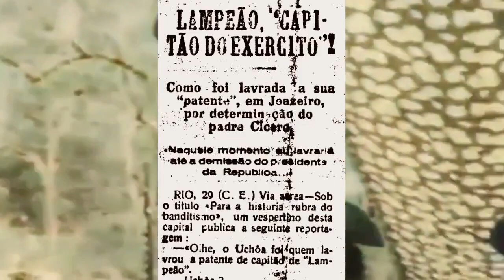O DIA EM QUE LAMPIÃO SE TORNOU CAPITÃO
Muito curiosa a história de sua patente de oficial do exército, obtida do governo federal. No início do ano de 1926, a Coluna Prestes percorria o Nordeste em sua peregrinação revolucionária, trazendo apreensão aos governantes e colocando em risco a segurança da nação, segundo avaliação do governo central. Em meados de janeiro, estavam prontos para entrar no Ceará. A tarefa de organizar a defesa do estado coube, em parte, a Floro Bartolomeu, de Juazeiro. A influência de Floro, perante todo o país, devia-se ao seu estreito relacionamento com o Padre Cícero Romão. Por sugestão do Padre Cícero, só havia em todo Nordeste uma pessoa que poderia combater a Coluna e sair-se bem da empreitada. Indicou então o nome de Virgulino.

Floro reuniu uma força de combate, composta, em sua maioria, de jagunços do Cariri. Os Batalhões Patrióticos, como foram chamados, ganharam armas dos depósitos do exército, porque tinham apoio material e financeiro do governo federal. A tropa, organizada, foi levada por Floro a Campos Sales, no Ceará, onde se esperava a invasão. Floro mandou uma carta a Virgulino, convidando-o a fazer parte do batalhão. O convite foi aceito nos primeiros dias de março, quando a Coluna Prestes já estava na Bahia. Em virtude da doença e posterior morte de Floro, em 8 de março, coube ao Padre Cícero a recepção a Lampião.